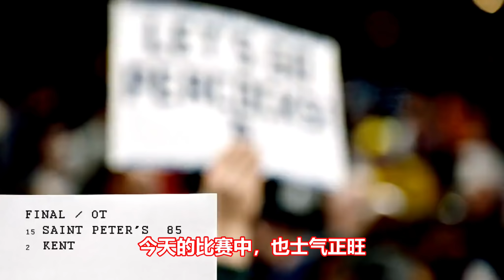疯三第三轮：创造疯三历史，15号种子杀入精英八强！3号种子普渡大学被淘汰出局！